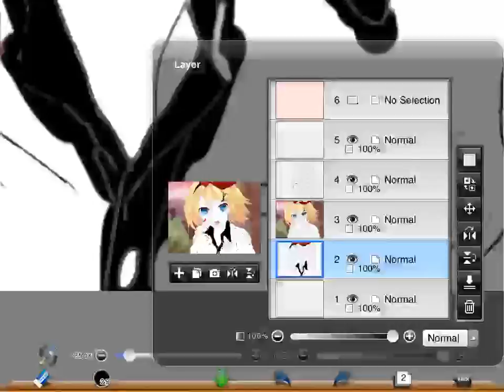Untitled編集済みの